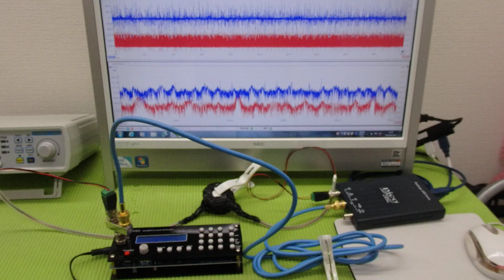‹メガヘルツ›の超音波発振制御技術 ultrasonic-labo